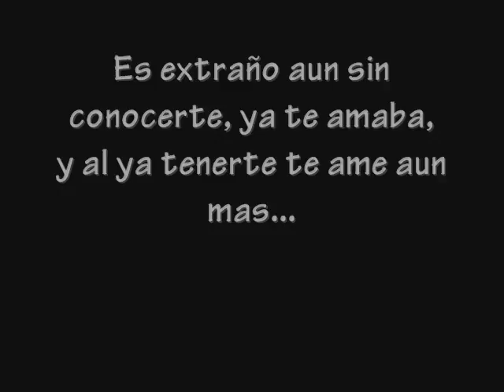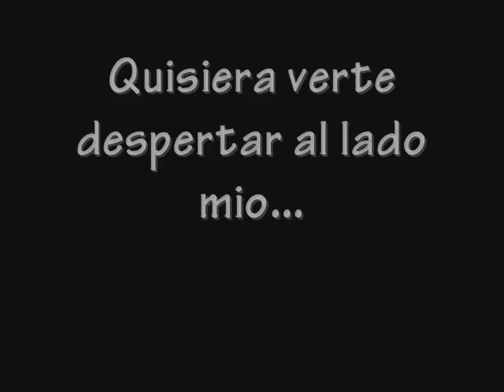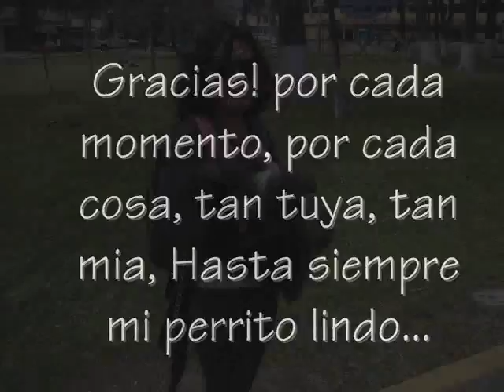Sin título 0001